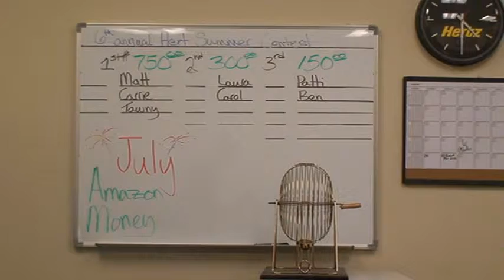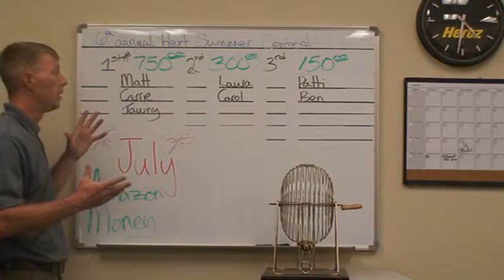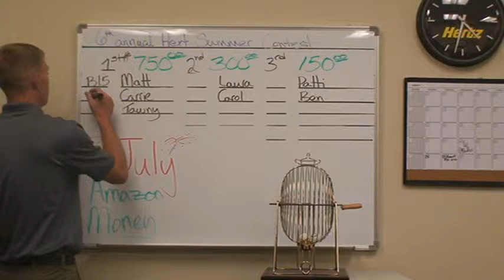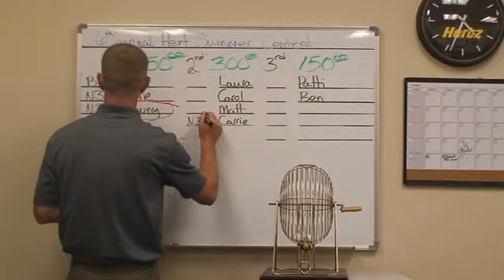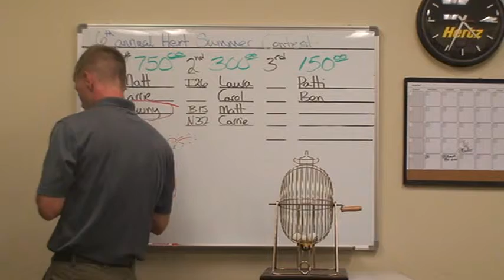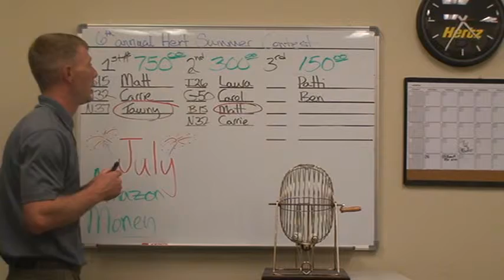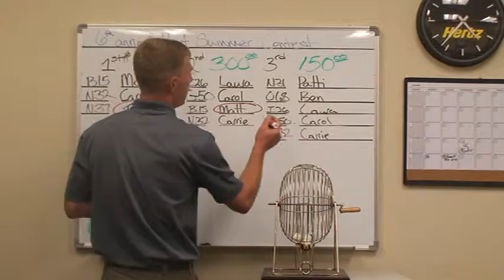WOAG Hertz Summer Drawing August 2014